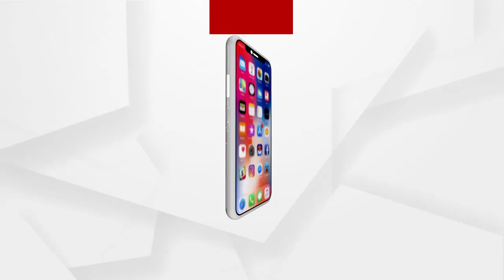ଅର୍ଥମନ୍ତ୍ରୀ ନିର୍ମଳା ସିତାରମଣ ବଜେଟ୍ ଉପସ୍ଥାପନାରେ ଆଣିଛନ୍ତି ନୂଆ ଟ୍ରେଣ୍ଡ୍‌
ପ୍ରଥମେ ବ୍ରିଫ୍‌କେଶ୍‌, ପରେ ବହିଖାତା, ଏବେ ଟାବ୍‌ଲେଟ୍‌ I ଅର୍ଥମନ୍ତ୍ରୀ ନିର୍ମଳା ସିତାରମଣ ବଜେଟ୍ ଉପସ୍ଥାପନାରେ ଆଣିଛନ୍ତି ନୂଆ ଟ୍ରେଣ୍ଡ୍‌ I ପୁରୁଣା ବ୍ରିଟିଶ ଧାରାକୁ ଭାଙ୍ଗି ସୃଷ୍ଟି କରିଛନ୍ତି ନୂଆ ଧାରା I ଚଳିତ ବଜେଟ୍‌ରେ ମେଡ଼୍ ଇନ୍ ଇଣ୍ଡିଆ ଟ୍ୟାବଲେଟ୍ ବ୍ୟବହାର କରି ରହିଛନ୍ତି ଚର୍ଚ୍ଚାରେ..